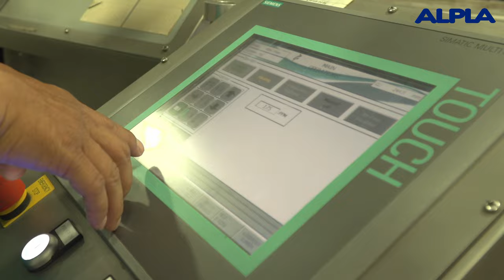Plastic container production - Director, dop, camera crew, drone operator Ho Chi Minh City, Vietnam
Short trailer plastic bottle production - STATE of the ART FACTORIES & INDUSTRIAL PRODUCTION in VIETNAM - Directing, shooting, film crew, dop/cameraman, drone operator, editing & production: Peter Scheid Film. We produce and shoot INDUSTRIAL CORPORATE VIDEOS for FACTORIES, PRODUCTION, MANUFACTURING in VIETNAM. Reel

PETER SCHEID - DIRECTOR, DOP/DIRECTOR of PHOTOGRAPHY, CAMERAMAN, VIDEOGRAPHER, CAMERA CREW, FILM FIXER in HO CHI MINH CITY & HANOI.
Shooting locations: HO CHI MINH CITY, CU CHI.

PETER SCHEID FILM, CORPORATE VIDEO & DOCUMENTARY FILM, fully equipped.
Director Peter Scheid is shooting landscapes, wildlife, flora & fauna, factory & production, engineering, history, art, offshore energy for documentaries & reportage.

Shooting for documentary film projects in 2022 & 2023:
- Nat. Geographic USA, country & people documentary
- ARTE France, Germany, wildlife documentary "Horseshoe bats in Cat Tien, Vietnam" - German: Tiere, die mit ihren Reizen geizen. French: La beauté cachée des laids.
- Shooting in Vietnam for NIKE DECONSTRUCTED, Pro7 TV channel, camera & drone.

FILM FIXER, DOP, CAMERAMAN, VIDEOGRAPHER, CAMERA CREW, PHOTOGRAPHER.
VIDEO & FILM EDITING, VOICE OVER, COLOR CORRECTION, MUSIC, GRAPHICS.

Offshore Media Productions | Factory & Manufacturing Films Vietnam
Ho Chi Minh City & Hanoi, Vietnam

Fully 4k, 6k equipped director, cameraman/aerial photographer:
1. BOSIET certification to film offshore (for cold water)
2. TSbB certificate to shoot on ships, rigs, maritime construction sites
3. HUET certificate to shoot from helicopter (underwater escape training)
4. OFFSHORE MEDICAL
5. SURVIVAL TRAINING
6. WORKING at HEIGHTS & FIRE FIGHTING TRAINING
7. SHELL DONUT TRAINING

Peter Scheid's CAMERA EQUIPMENT:
Sony PXW FX9, field monitor, lens 28 - 135 F 2,8 GM
Sony PXW FS7, field monitor, different lenses
Sony PXW FS5, field monitor, lens 18 - 105
Sony Alpha 7S III, FE 24 X 70 G & Ronin S gimbal
Sony Alpha 1, lenses
Sachtler tripods
Libec tripods
Manfrotto tripods
360 degree panorama tripod
Canon 5D Mark 3 & Mark 4, lenses, under water housing
DJI Phantom 4 Pro drones, 10 batteries (2 drones)
DJI Mavic Zoom drones, 4 batteries (2 drones)
LED light set, 3x tripods, batteries, cable drums
IFootage S camera slider
ABC travel crane, counter weights & Sachtler tripod+spider, monitor
GoPro Hero 9 Black
Sony UWP wireless microphone, windshields, foam
Sennheiser EW G4 wireless microphone
Sennheiser shotgun microphones, windshield/cat
Sennheiser headphones
Saramonic UwMic9 twin wireless microphone
Editing studio & shooting facilities, seamless, light sets

Copyright